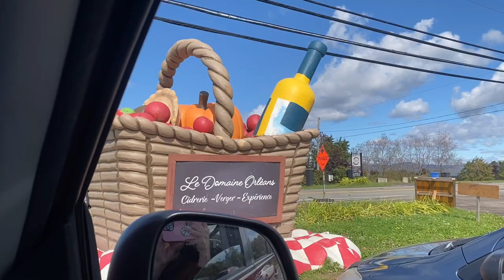Cute French Bulldogs Going APPLE PICKING!🍎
My French Bulldogs Muffin and Teddy went apple picking for the first time! They had so much fun and ate a lot of apples!

If you enjoyed this video, subscroob and gib a paws up!🤩

🐾Meet Muffin and Teddy the funny French Bulldogs and Arthur the cute bunny.